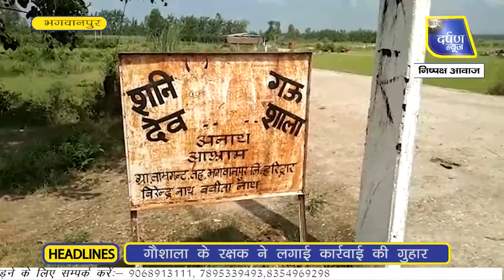चोरों ने गौशाला की दीवार तोड़ चोरी को दिया अंजाम